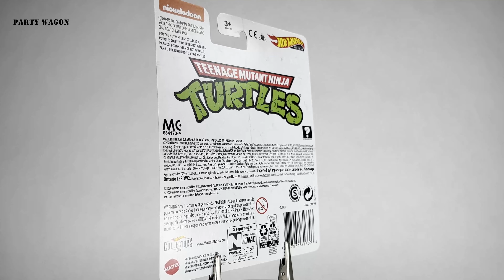Hot Wheels Premium 2021 Real Riders Teenage Mutant Ninja Turtles Party Wagon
GJR50-4B10

Asst. DMC55